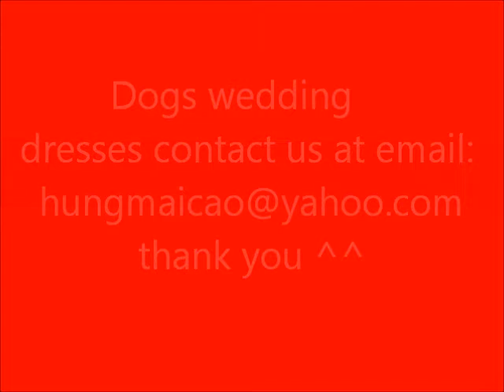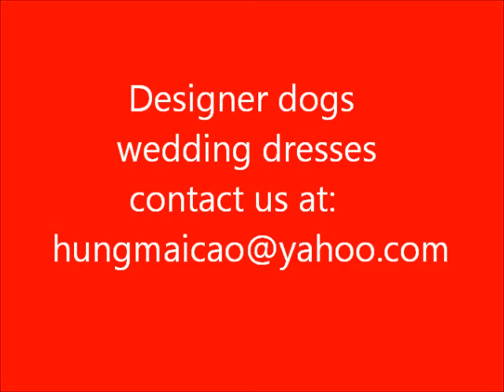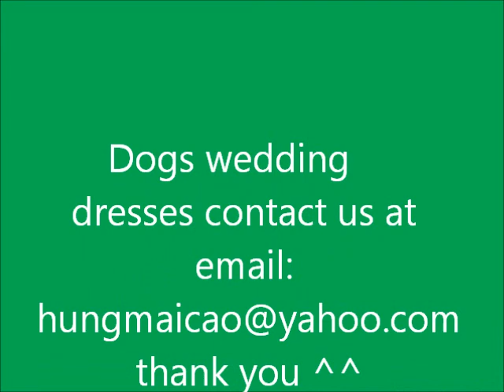Dog wedding dresses ( receiver mail order )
Receiver mail order